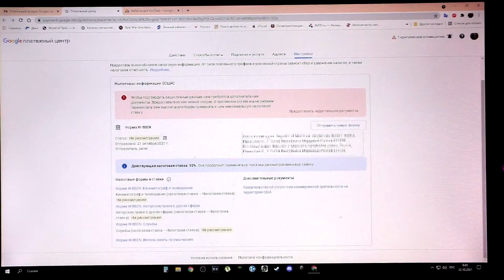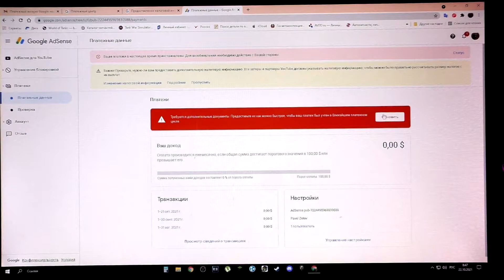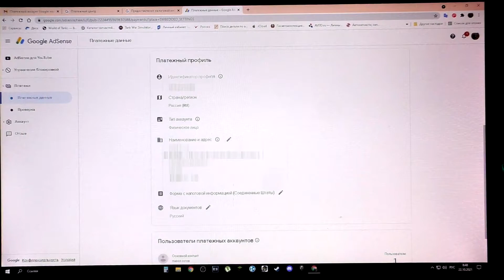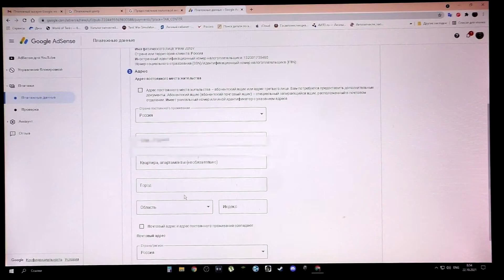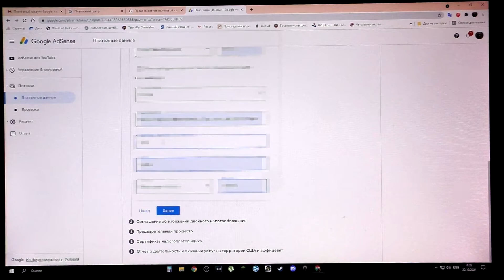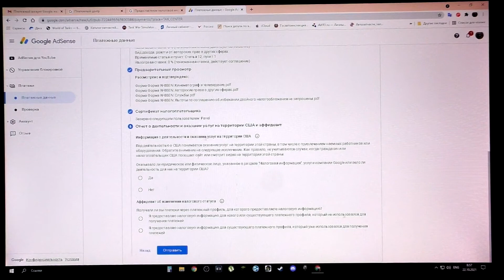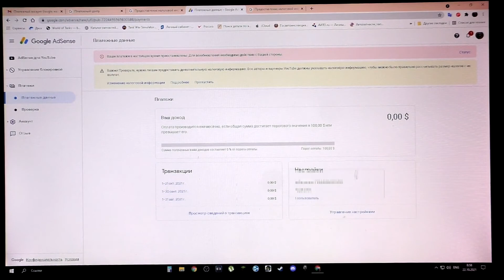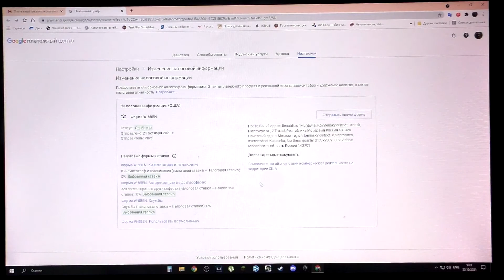Гугл не принимает налоговую информацию. Юридическое название не совпадает с приведенным в аккаунте.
Всем привет!!! Столкнулся с проблемой ,  юридическое название не совпадает с приведенным в аккаунте. В общем гугл не принимает налоговую документацию. Я с этим боролся примерно месяц. Отправлял даже паспорт и права. Но не проходит этот маневр.
Смотря ролики мне подсказали сто можно загран паспорт отправить , и эту форму примут.
Но у меня нет таких документов. По этому я искал выход по другому варианту. В видео я об этом рассказал.
всем всего наилучшего!!!